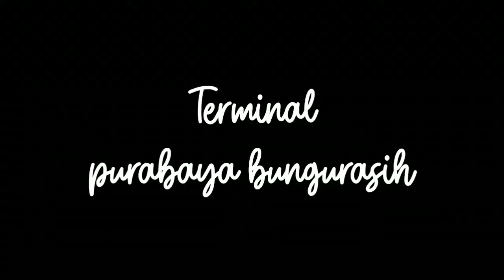hunting bus terminal purabaya bungurasih shelter kedatangan bus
hunting bus terminal purabaya bungurasih
hunting bus terminal purabaya
hunting bus terminal bungurasih

✔️Follow Instagram aku :
✔️Tetap enjoyy nontonnya dan jangan lupa untuk.